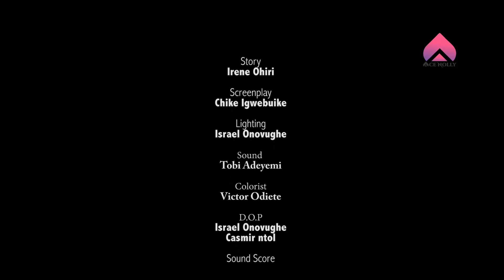WILD WILD ROSE (SLAY QUEEN) Episode 04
She wants to be a slay queen...be like her what men want. ''Ejiro I want to lose weight'' she confides her trust in Ejiro to be her coach on becoming a slay queen.

Created and Produced by Irene Ohiri

D - Arts Concept production